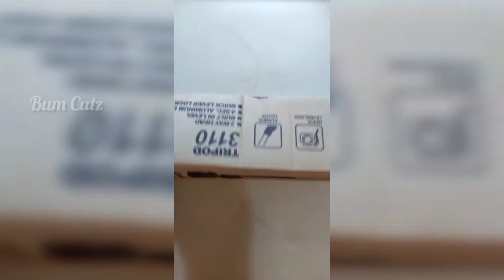3110 Tripod Unboxing | @Bum Cutz